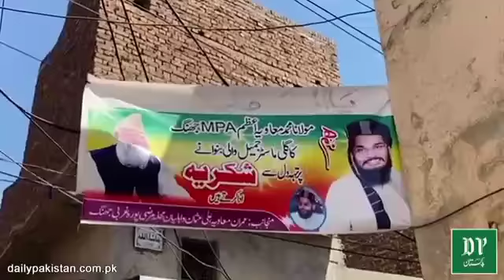September 19, 2021